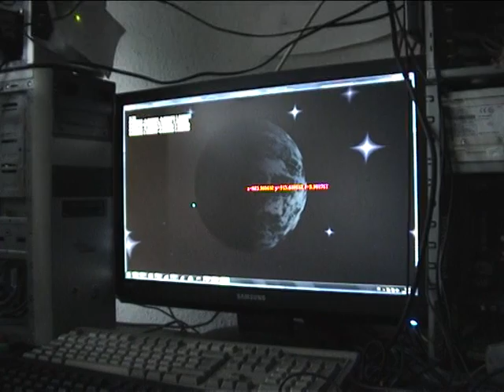Planet-First-Attempt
You see my progress in understanding game programming. The scene contains 3 spheres. 1. Skysphere with reversed normals showing the background star bitmap 2. The planet showing a surface bitmap. 3. The atmosphere of the planet slowly rotating showing a cloud like bitmap using an alpha value to simulate transparency. So the planet surface is shining through. In the ambient sounds you hear my computer fans and me speaking a poem. I will provide links to the bitmap and code fragments. Used languages are C++, Shader language HLSL and my own c librarys that use mostly directx. The red text is a test to transform the world space coordinates of the planet into clip space coordinates using a function that multiplies the projection and view matrix. The x,y coords are screen space coords and the the sign of the z value gives information if the object is in front or behind the camera. The test was successful. :)